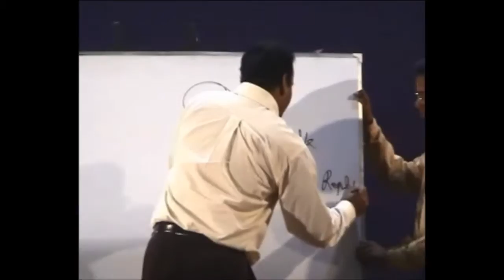Sujoy Roy - Mr. Cool of Smartvalue. YOUTUBE CHANNEL OF SUJOY ROY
Sujoy roy, working with SMARTVALUE for eighteen years . He is basically from a suburb town KHARAGPUR nearly 110 km from kolkata.
He is completing his engineering from Jadavpur University. During the six years of his service life in various private and public sector organization he realize that JOB (Just obey your Boss) is just for satisfy your NEED but it will never fulfill all of your DREAM and DESIRE because of its linear income equation ( I = T X R ).
During his service life he was thinking of having a small car at the age of 50 years but from SMARTVALUE he has purchased 4 nos of cars with in ten years. During his service life he missed opportunity to go to Garmany but due to SMARTVALUE he has visited several country like suizerland, France, England, Scottland, Istanbul, UAE, Hongkong, maccao, Thailand, malasia & Australia , south Africa, Italy, Russia etc with his family.
His massage is that improve "your knowledge about the company, product and business in depth, and be stick able with SMARTVALUE you will be definetly successful."
THIS IS OFFICIAL YOUTUBE CHANNEL OF SUJOY ROY SMART VALUE.